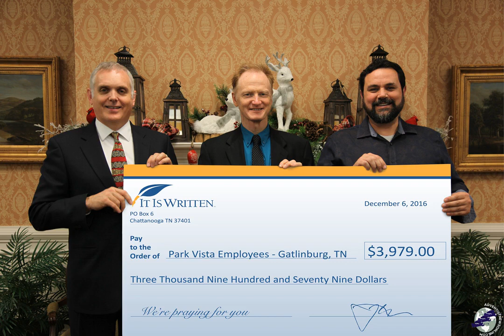It Is Written Responds to Gatlinburg Fires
**To share this story:&nbsp; By Annalyse Hasty &nbsp; From left to right: Jesse Johnson, It Is Written general manager;&nbsp;John Bradshaw, speaker/director; and&nbsp;Charles Reel, treasurer, present the check of donated funds for the Park Vista Hotel employees who were affected by the recent fires in Gatlinburg, Tenn. Photo provided by It Is Written &nbsp; &nbsp; On …